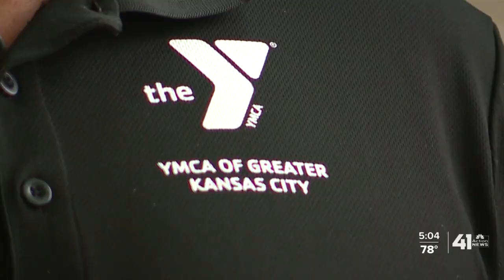Kansas City-area summer camps outline COVID-19 safety precautions